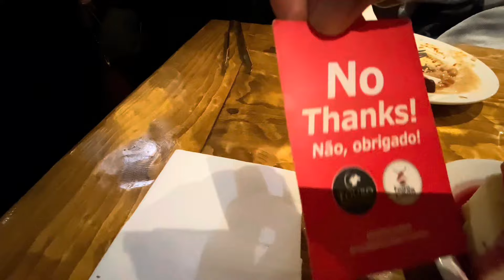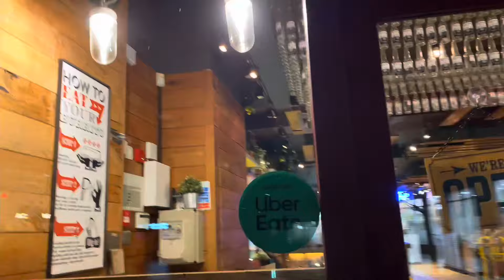CELEBRANDO MI PRIMER DIA DE LAS MADRES EN REINO UNIDO, 10 DE MARZO. 😘👶🏾🥰🙏🏾